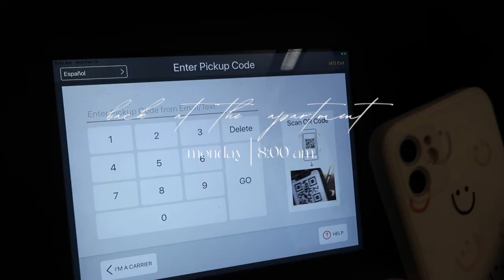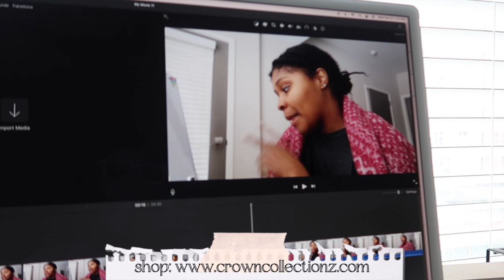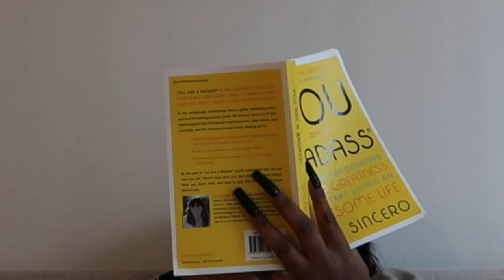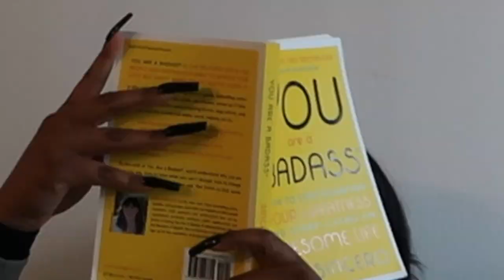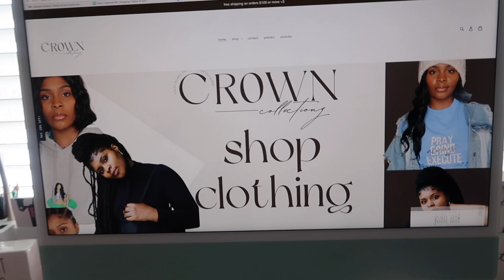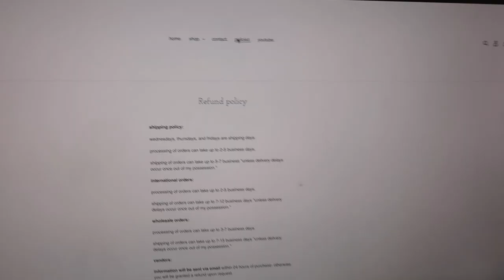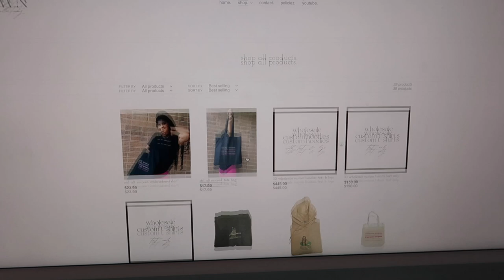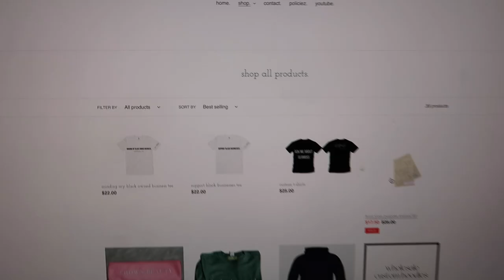productive entrepreneur vlog:making orders, stocks, new website, editing + new healthy habits.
productive entrepreneur vlog:making orders, stocks, new website, editing + my new healthy habits.

♡ INSTAGRAM ♡: @crowncollectionz

♡ INSTAGRAM ♡:  tatianaaaali
♡ TWITTER ♡: Tattdogg

Camera used: Canon G7X.
Editing Software: iMovie
Age: 22

PACKANDSHIPORDERSWITHME embroidery makinghoodies stocks PRODUCTIVEENTREPRENEURVLOG NEWYEARNEWME weekinmylife vlog productivevlog newmonthprep productiveentrepreneurvlog cricut makeshirtswithme makingnaturalproducts inventory DIYcustomt-shirts.